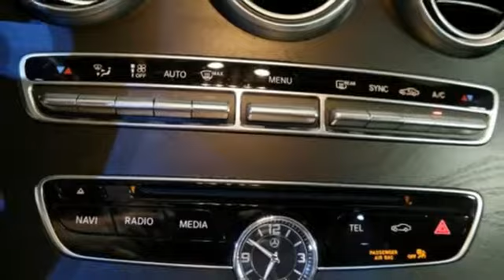Certified 2015 Mercedes-Benz C-Class Miami FL Coral Gables, FL V757 - SOLD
Year: 2015
Make: Mercedes-Benz
Model: C-Class
Trim: C 300 Luxury
Engine: 4 Cyl. 2.0 L
Transmission: Automatic
Color: Polar White
Interior: Black
Mileage: 19322
Stock #: V757
VIN: 55SWF4KB0FU014827

Address:
300 Almeria Avenue